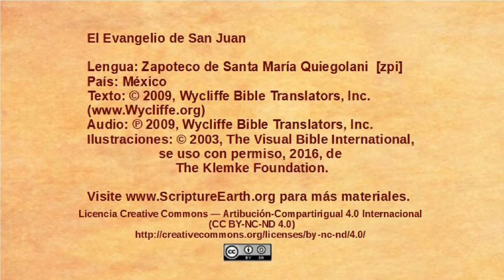Zapoteco de Lachixío - John 11:1-57 - Jesus raises Lazarus [zpi]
Selection from the Gospel of John in the Zapoteco de Lachixío language of Mexico [zpi]